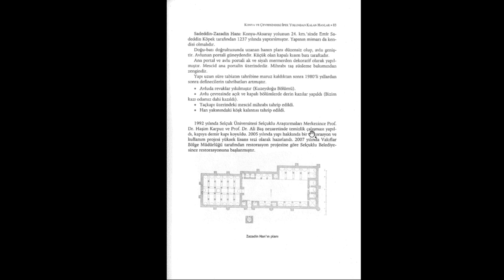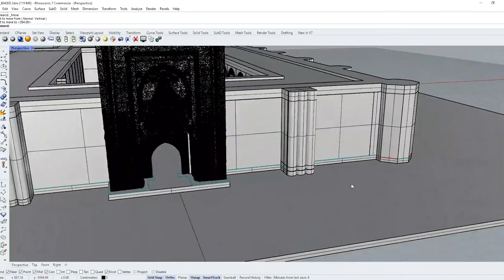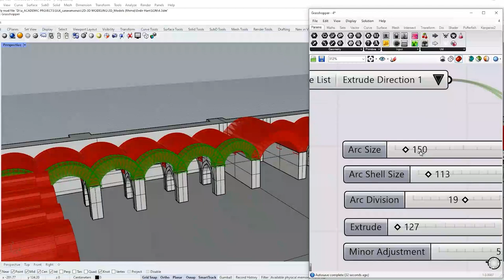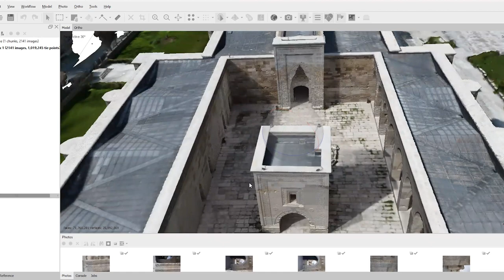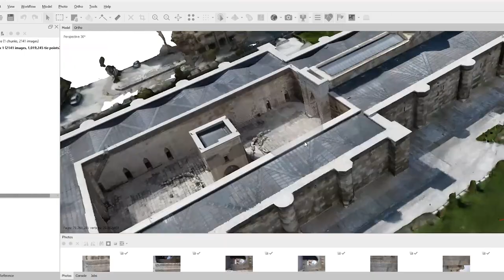SILK by İrem Ercan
An interview with İrem Ercan, A graduate student from Dokuz Eylül Technical University, Department of Architecture. İrem is a researcher, data analyst and specialist in 3D digital reconstruction. In this interview, she describes the transition from 2 dimensional plan to 3D model of caravanserais, using both historic fact, as well as knowledge of common features, to digitally reconstruct what was once fading or lost.

The SILK project directed by Assoc. Prof. Takehiko Nagakura, of the Design Computation Lab, Department of Architecture at Massachusetts Institute of Technology (MIT).

This project was funded in part by a grant from the U.S. Mission to Türkiye and MIT MISTI Global Seed Funds. The opinions, findings and conclusions stated herein are those of the author[s] and do not necessarily reflect those of the United States Department of State.